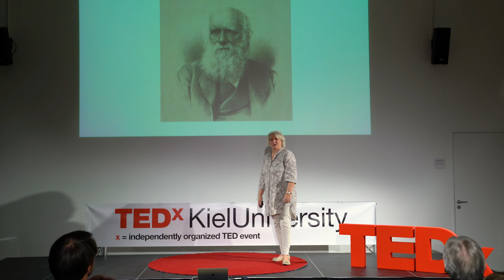If Darwin had been a woman | Inge Schröder | TEDxKielUniversity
Dr. Inge Schröder explores the question of whether different perspectives can change scientific paradigms. What if Darwin had been a woman? And what has changed since then? Inge Schröder is Scientific Head of the Muthesius Transferpark, a newly founded Centre of the Muthesius University of Fine Arts and Design in Kiel. Born in 1954, she studied Biology at Kiel University, and completed her PhD there in 1981. After that she had several jobs in different fields in business and in academia. In 2003, three years after her habilitation in Anthropology, she left the university to work for a company in the field of medical technology.

From 2007 to 2017 she was CEO of the Wissenschaftszentrum in Kie , a public company that was established to promote knowledge and technology transfer between universities and the business world.

During her university career Inge published many scientific papers and gave a lot of lectures. Since then she has continued to give talks and workshops about a broader variety of topics, nourished by her particular professional environment. Inge is very curious, she loves to learn new things and share knowledge with other people.

In her spare time, she is on stage as a (political) cabaret artist together with her group “Frauenkabarett Kronshagen”. From time to time, Inge retreats into the wilderness of East Africa, to get back in touch – with herself and the planet. This talk was given at a TEDx event using the TED conference format but independently organized by a local community.